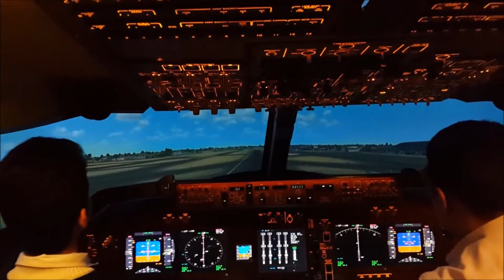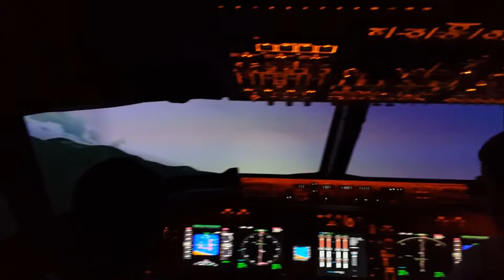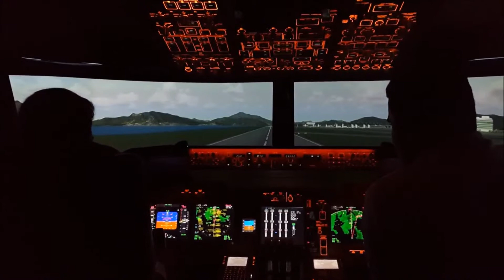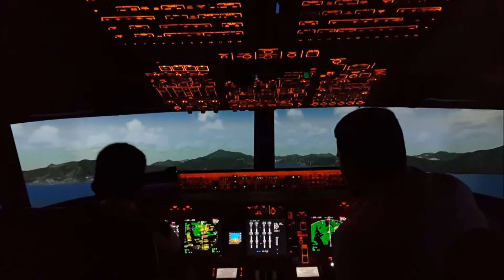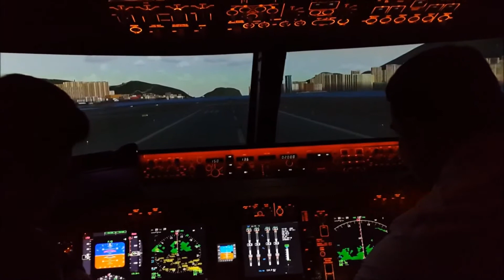MICHAEL MAGDY MITRY FLYING THE B747-400